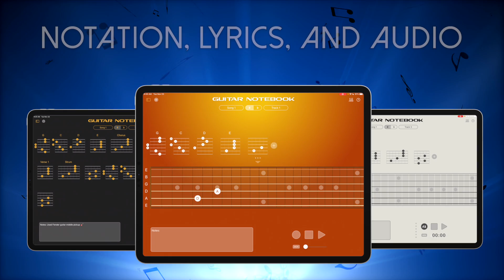Guitar Notebook promo video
Guitar Notebook makes it easy to notate and capture your song ideas, so you never lose a song. Add your fretboard patterns, chords, scales, licks or progressions. Record a scratch audio track. Enter lyrics or guitar setup notes. The perfect complement to your DAW or use it standalone.